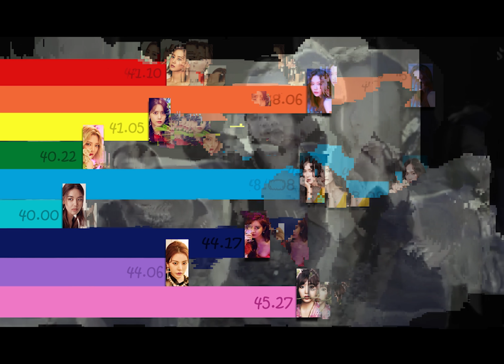How Would SNSD OT9 sing "Lil' Touch" by Girl's Generation - Oh GG!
This is How Would SNSD OT9 sing Lil' Touch my opinion, Hope You Guys Like It